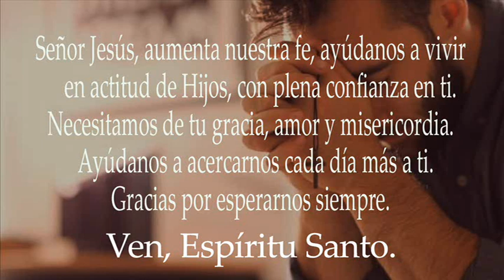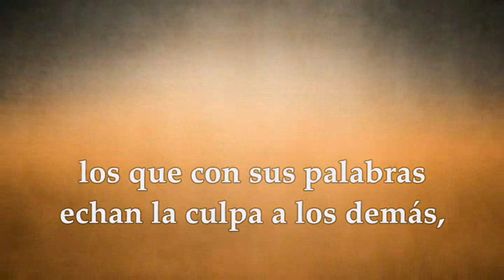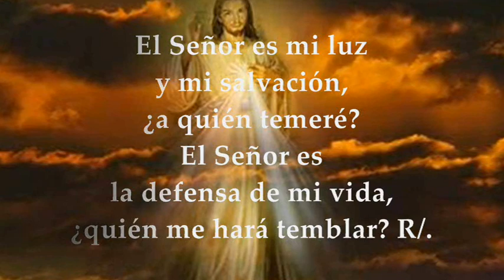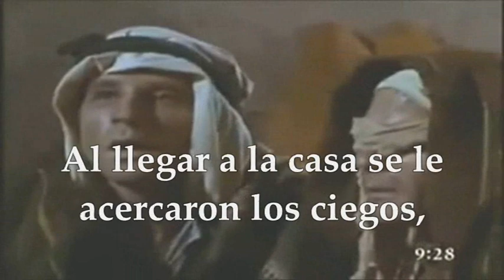EVANGELIO LECTURAS VIERNES 2 DE DICIEMBRE DE 2022 | MATEO 9,27-31 | VIERNES I DE ADVIENTO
EVANGELIO Y LECTURAS EUCARISTÍA VIERNES 2 DE DICIEMBRE DE 2022 VIERNES PRIMERA SEMANA DEL TIEMPO DE ADVIENTO CICLO A Primera Lectura: Del libro del profeta Isaías 29,17-24 Salmo 26,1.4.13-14 R/. El Señor es mi luz y mi salvación. Evangelio según San Mateo 9,27-31